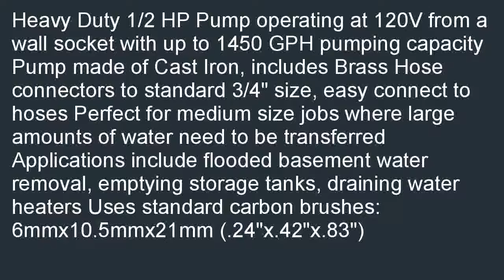HydraPump Pro 115 volt 12HP 1450 GPH Portable Transfer Water Pump with Cast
Where to buy  B00NJXWFSK/?tag=lkmina-20 HydraPump Pro - 115-volt 1/2HP 1450 GPH Portable Transfer Water Pump with Cast Iron Casing and Brass Connectors for Use with Standard 3/4" Hose pre-owned. Check out where the best prices for: HydraPump Pro - 115-volt 1/2HP 1450 GPH Portable Transfer Water Pump with Cast Iron Casing and Brass Connectors for Use with Standard 3/4" Hose.